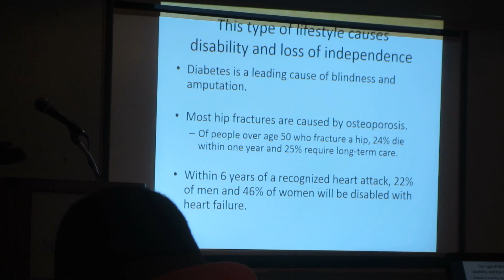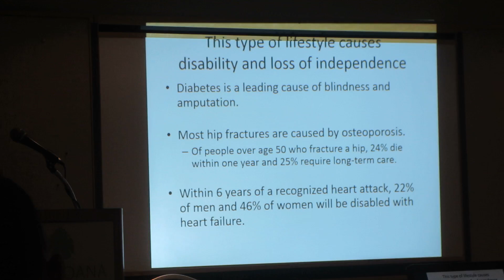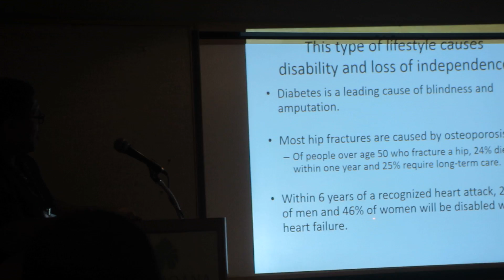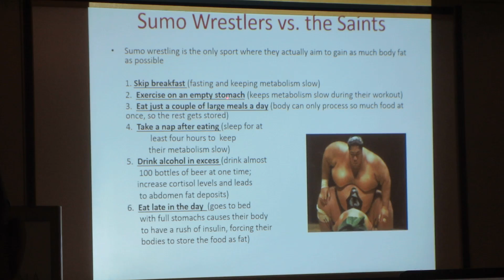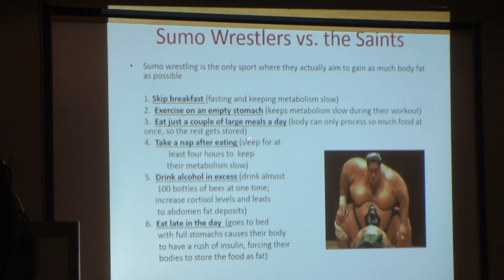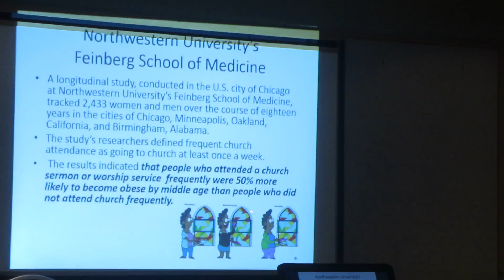Dr. Anthony Buckles Pt 1 - Hawaii District Council of the PAWinc 2015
Dr. Anthony Buckles teaching a seminar, "Good Health to Lift JESUS" Hawaii District Council of the PAWinc 2015 Conference.

Recorded 10/14/15 in Honolulu, HI

Bishop A. Glenn Brady, Diocesan

Bishop Charles H. Ellis III, Presiding Bishop
Bishop Richard E. Young, 1st Assistant Presiding Bishop
Bishop Theodore Brooks, 2nd Assistant Presiding Bishop